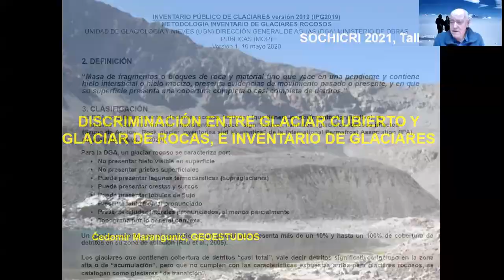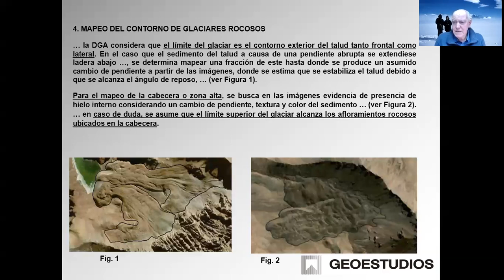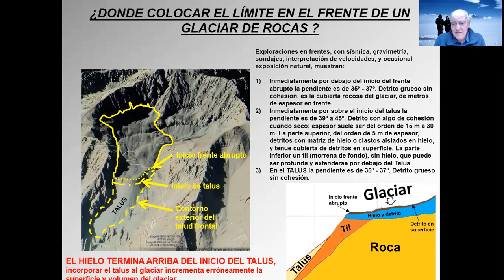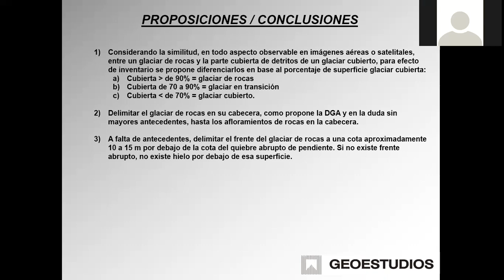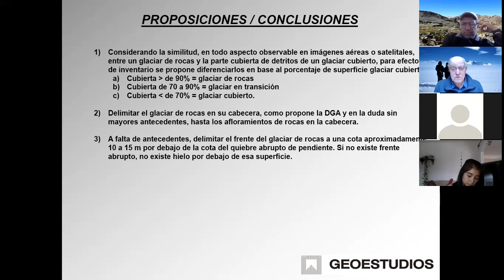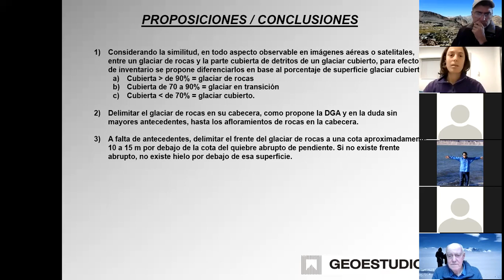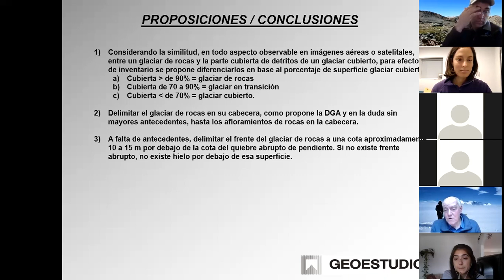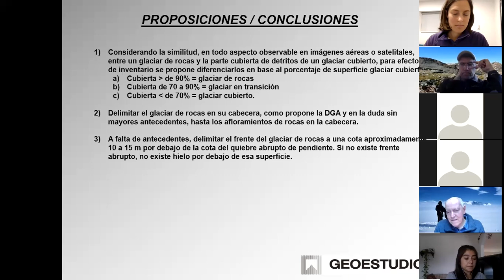Taller Glaciares rocosos SOCHICRI 2021 1